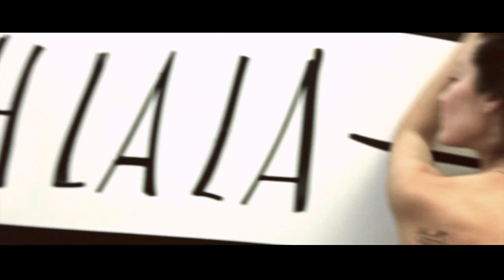★OH LALA ma już 4 lata★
od 5 stycznia 2015 zmieniamy siedzibę i przenosimy się do 750m2 na Mazowieckiej 9
POLE DANCE, TRENING FUNKCJONALNY, OH ARMY, OH BARRE, NTC i wiele innych zajęć z najlepszymi instruktorami

Film/camera/cut- Eliza Krakówka
Animacja: Ignacy Ostrowski
Movement Director Kasia Kordzińska
wystąpił niepełny OH TEAM w składzie:

Anna Kozłowska
Anna Szymoniak
Agnieszka Latek
Ewa Kańtoch
Iwona Runowska
Joanna Ziemczyk
Karolina Banaszek
Karolina Domańska
Kasia Wolska
Katarzyna Kordzińska
Kinga Szczerbicka
Marta Majchrzak
Michał Naulewicz
Monika Fatek
Ola Mitura
Patryk Rybarski
Piotr Dobrowolski
Tomek Wróblewski
Żaneta Banaśkiewicz
Zuzia Kijanowska